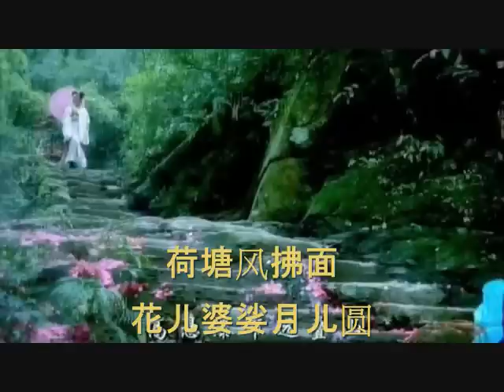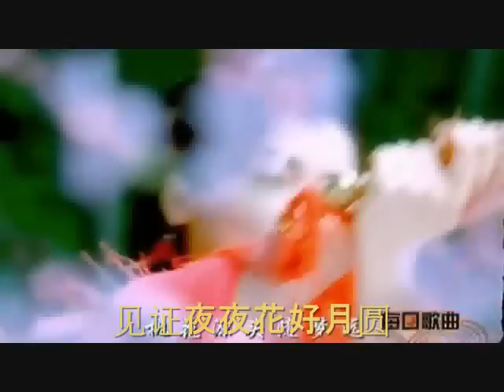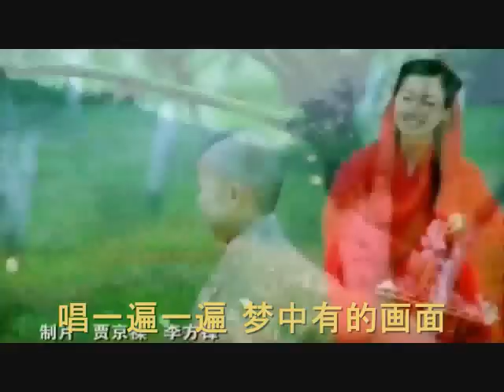唱一遍一遍 - 费玉清